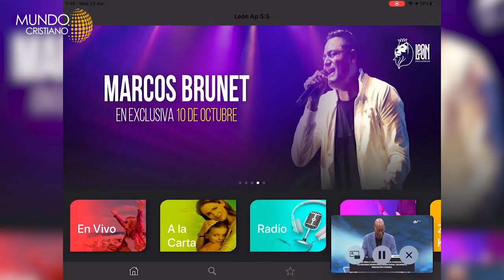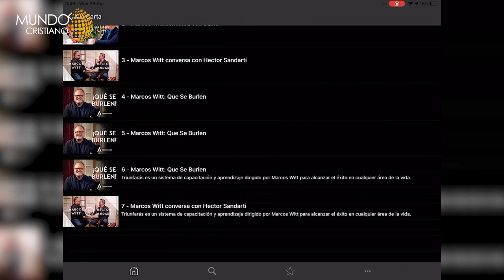Plataforma Digital lleva esperanza a toda la familia